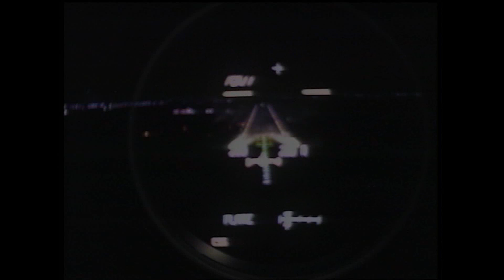The Final Landing of America's Space Shuttle in HD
On July 21st, 2011, the Space Shuttle Atlantis swooped in over the Kennedy Space Center Runway to bring the 30 year Space Shuttle Program to a safe and successful end. Check out the NasaHD channel for more High Definition footage!